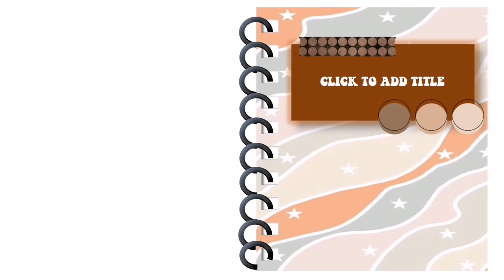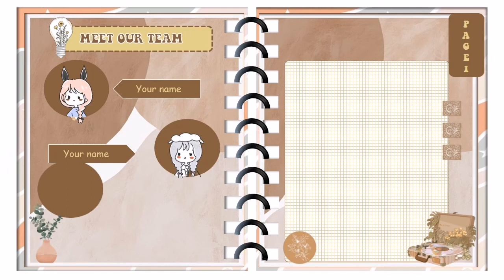Aesthetic Journal Book PowerPoint Template🍑|| ppt#04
It would be appreciated if you support me in my journey here in YouTube world. A little help for a little YouTuber. Let's support each other! 💜
Apps/Software I used:
Microsoft office 2016
Kinemaster
Planning to buy my powerpoint template here are some details:
Payment first to avoid scams and afterwards I send you a pptx file.

Socail Media:
Soon!